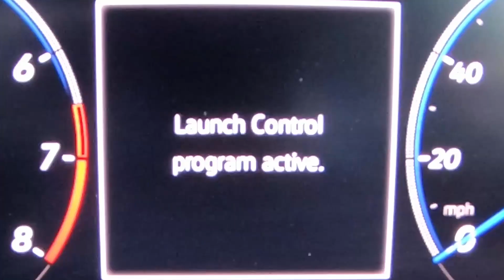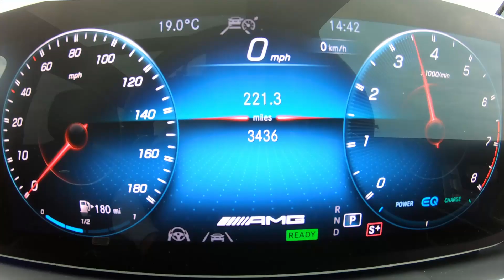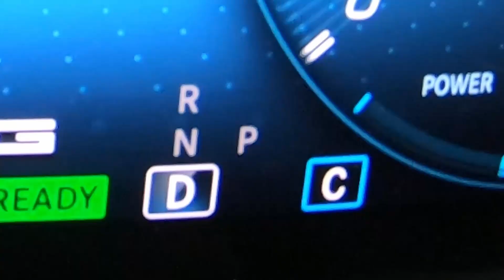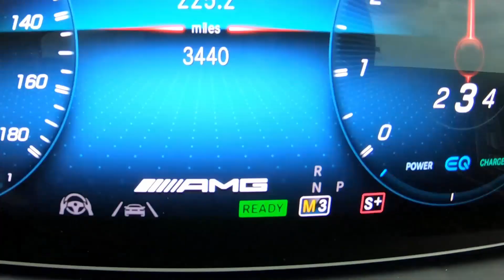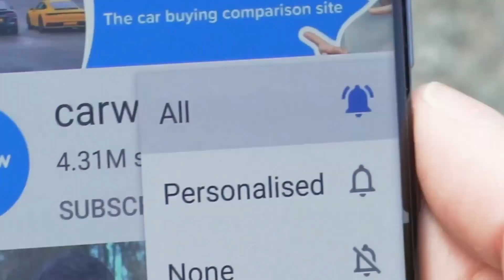AMG GLE 53 против Porsche Cayenne Coupe против VW T-Roc R - ГОНКА *Mat против мамы и девушки*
Мама Мэта ВЕРНУЛАСЬ... и теперь она будет состязаться с Мэтом и его девушкой!

Сам Мэт за рулём AMG GLE 53. Его 3-литровая рядная шестёрка с турбо в совокупности с 22-сильным электромоторчиком выдаёт 435 л.с. и 520 Нм момента. То есть, авто довольно мощное, но в то же время и недешёвое - 80 тысяч фунтов! Более того, оно и довольно тяжёлое; масса 2305 кг.

Мама Мэта за рулём VW T-Roc R. Понятно, что мощности у него поменьше, чем у GLE, 2-литровый турбо выдаёт всего 300 л.с. и 400 Нм момента. ОДНАКО, он на целых 730 кг легче AMG и стоит вполовину меньше! Так что - заявка на лидерство?

И наконец, девушка Мэта, Джо, за рулём Porsche Cayenne Coupe. Это самое мощное авто из всех, мощность 462 л.с. и 700 Нм момента; но и самое тяжёлое, снаряжённая масса - 2425 кг!

Как думаете, сможет ли более лёгкий T-Roc R урвать себе победу? Посрамят ли Мэта и его здоровенную махину за 80 тысяч фунтов?! Есть лишь один способ выяснить... ПОГНАЛИ!"